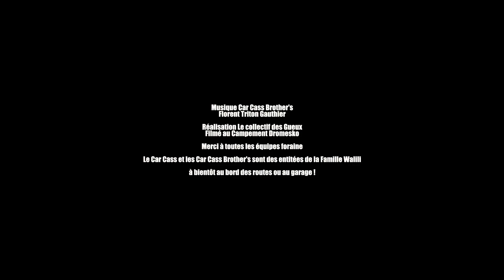Car cass power trio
Les Car cass Brother's lors d'une de leurs aventures!
Vidéo captée au campement Dromesko lors d'une résidence de fête foraine avec la Famille Walili!
Merci au collectif des gueux pour la réalisation.